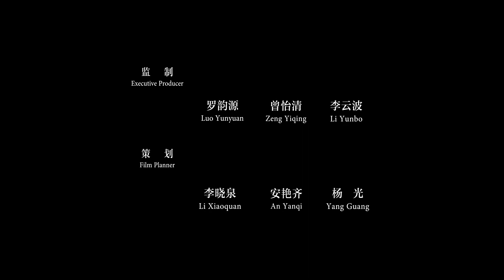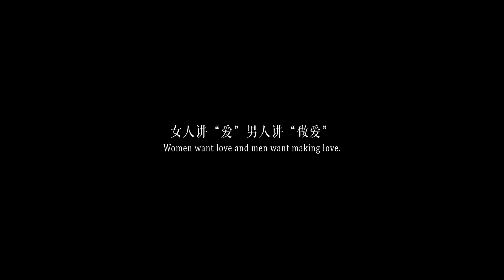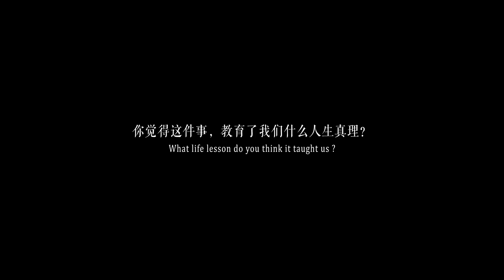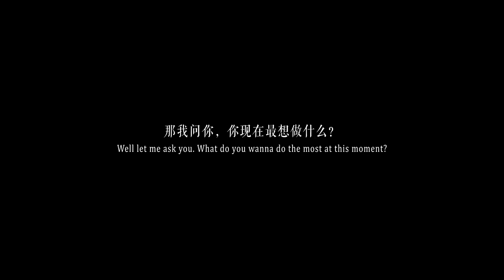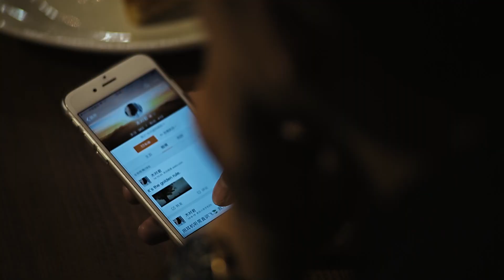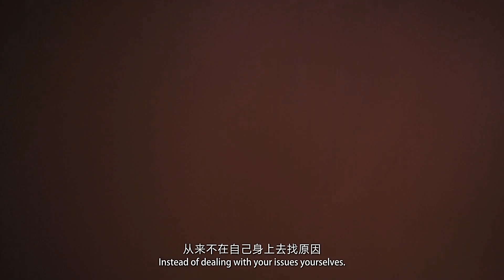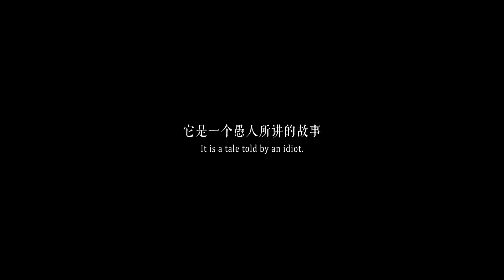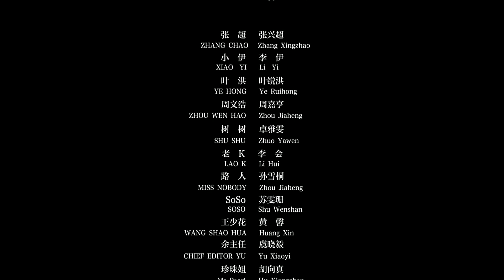呼吸正常 Something in Blue